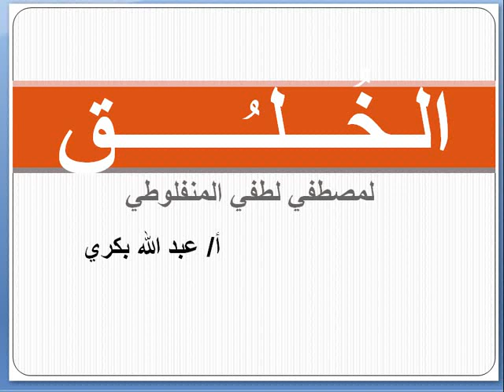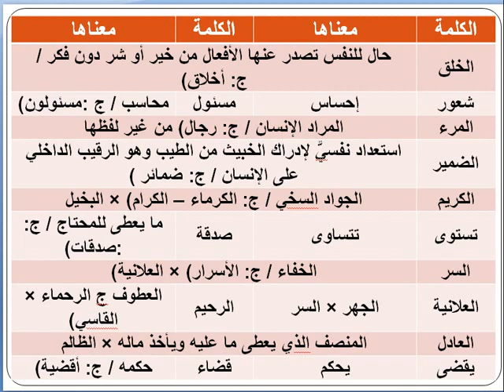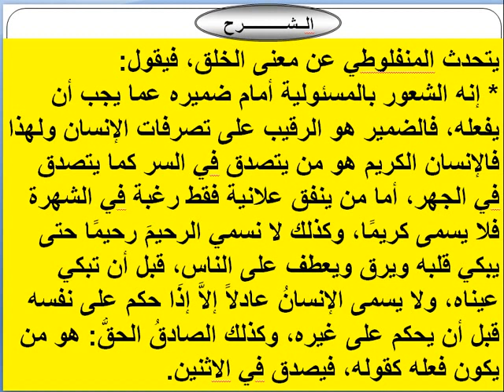الجزء الاول الخلق لغه عربيه الصف الثانى الاعدادى